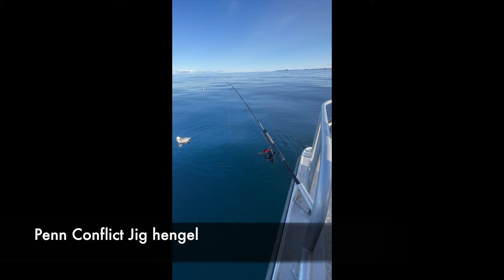Noorwegen materialen Penn hengels en molens, een visreis met Cordes Travel visreizen naar Havoysund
In deze film vertel ik meer over de materialen die we tijdens onze visreis naar Havoysund via Cordes Travel hebben gebruikt. We vissen met hengels en molens van Penn en vertellen daar wat over. Cordes Travel, professioneel, eerlijk en betrouwbaar.